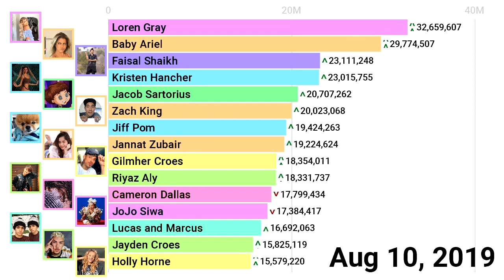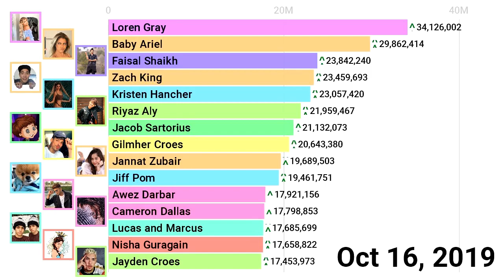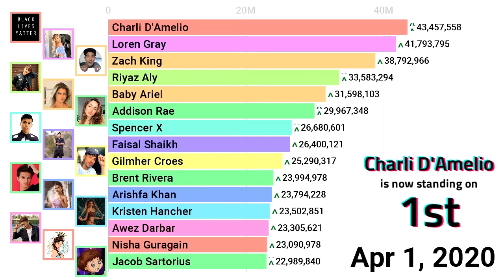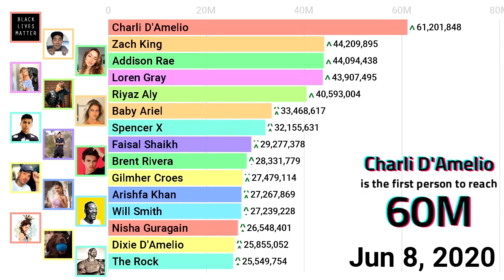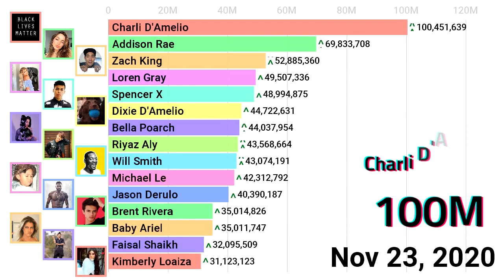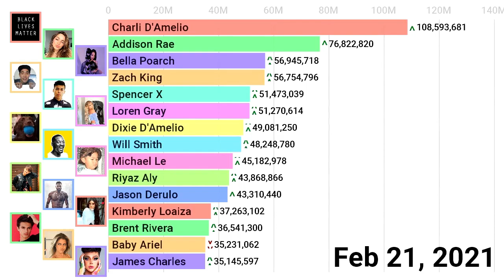TOP 15 FOLLOWED PERSON ON TIKTOK: 2019 - 2021